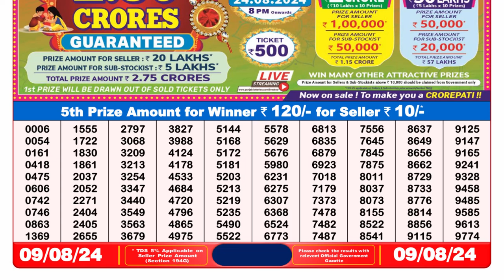🔴Dear Lottery Sambad 8pm today 09.08.24 Nagaland State Lottery Result